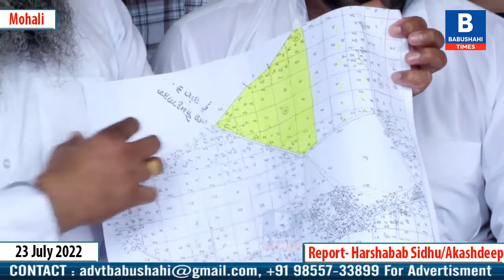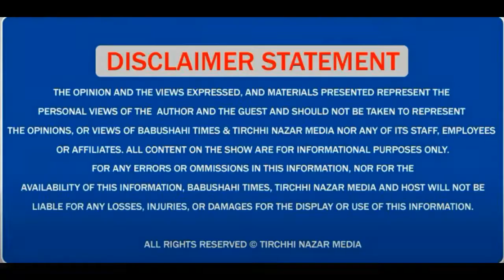Mohali: ਕੁਰੜਾ ਪਿੰਡ ਵਾਸੀਆਂ ਨੇ ਜੇਲ ਬਣਨ ਨੂੰ ਲੈਕੇ ਰੋਏ ਆਪਣੇ ਦੁੱਖੜੇ, ਸੁਣੋ MLA Kulwant Singh ਦਾ ਵੀ ਬਿਆਨ